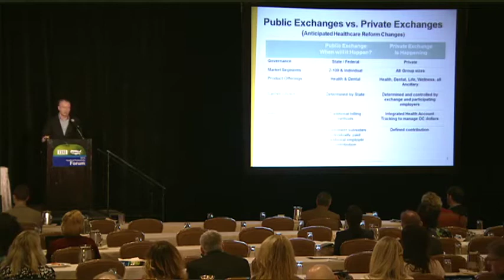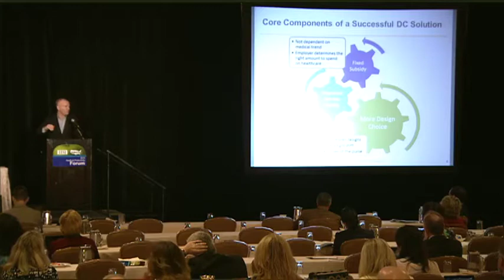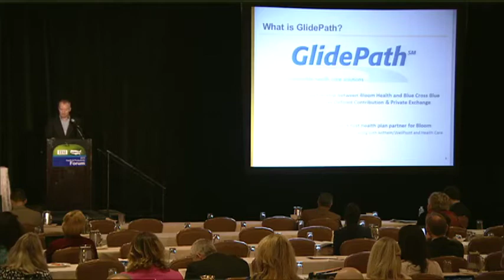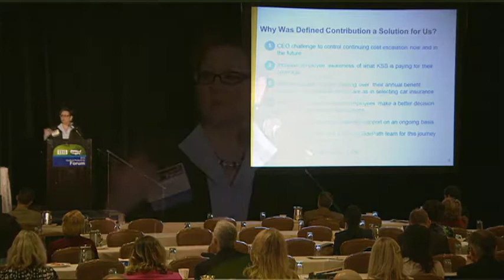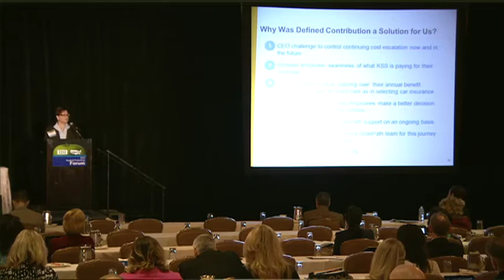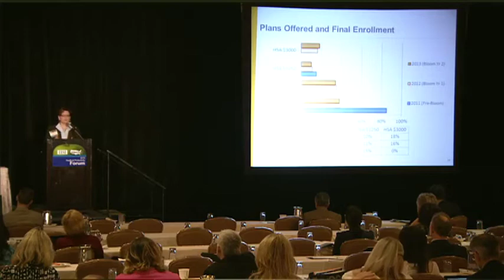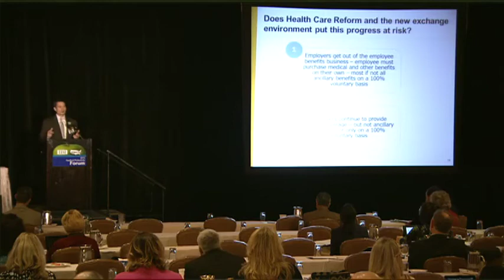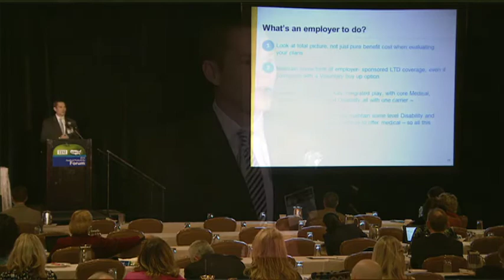2013 IBI/NBCH Health & Productivity Forum: Private and Public Exchanges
At the 2013 IBI/NBCH Health & Productivity Forum in Dallas, this panel discusses their own approach in developing a health and productivity strategy in the context of current U.S. health care reform, with specific attention to private and public exchanges.